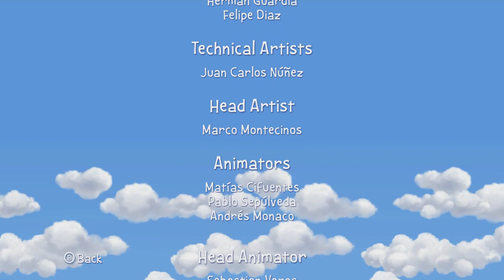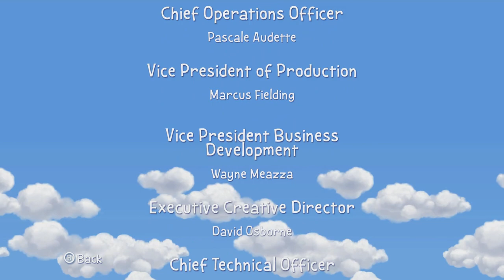snoopy's grand adventure Melody Chateau Xbox One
All jellybean and collectables found. All scouts found and collected